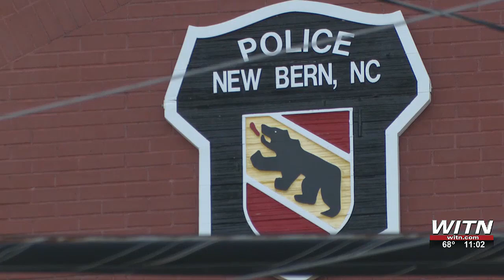Community raises concerns about youth gun violence after New Bern deadly shooting